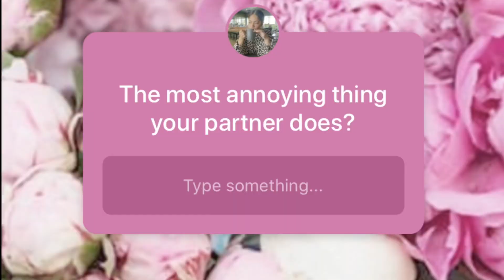Top 5 - Most annoying thing your partner does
Wow, thank you to everyone who gave an answer!!

This video is purely for entertainment & if you find this offensive then I’m sorry... you’re annoying 😂